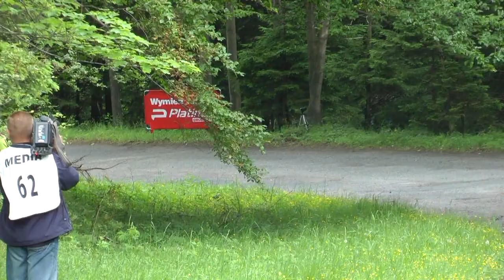27 Rajd Karkonoski - Jarosław Kołtun / Ireneusz Pleskot - Skoda Fabia S2000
Przejazdy załogi Jarosław Kołtun / Ireneusz Pleskot podczas 27 Rajdu Karkonoskiego.